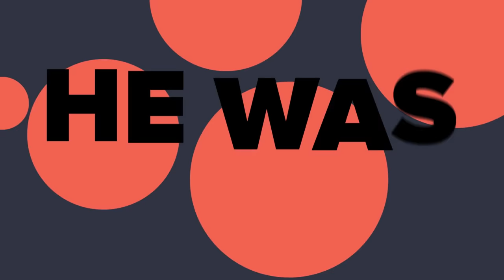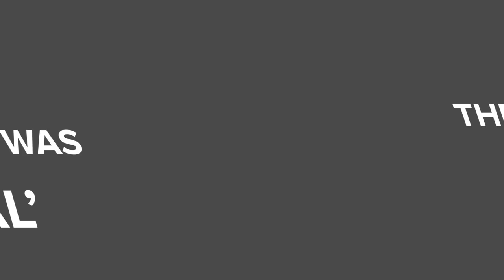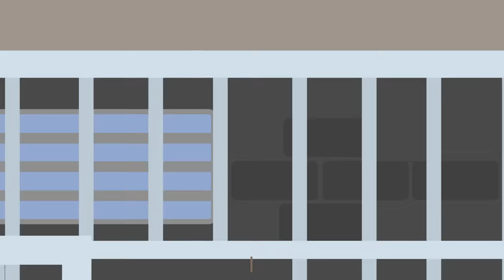Man So Violent Even Other Prisoners Fear Him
What makes Charles Bronson Britain's most notorious prisoner? Who are people calling him the most violent prisoner in Britain and maybe even the world? Just who is Charles Arthur "Charlie" Salvador and why is he in jail / prison? There was even a movie called Bronson about this person!

Sources for this episode:
b